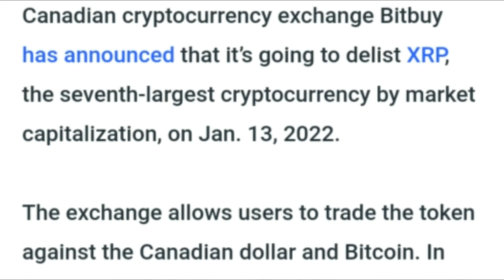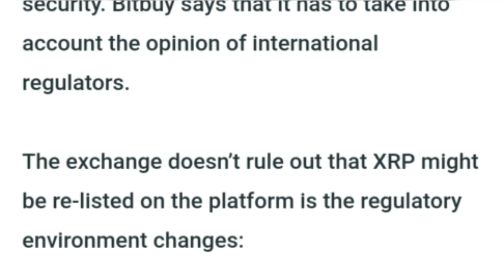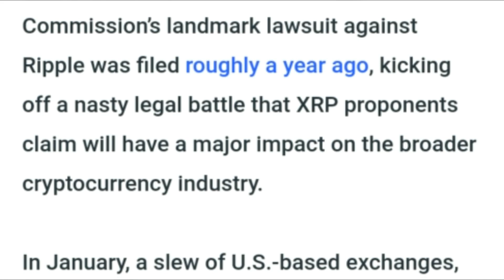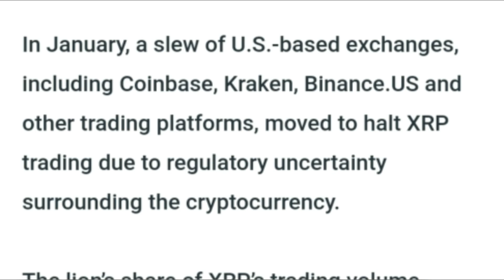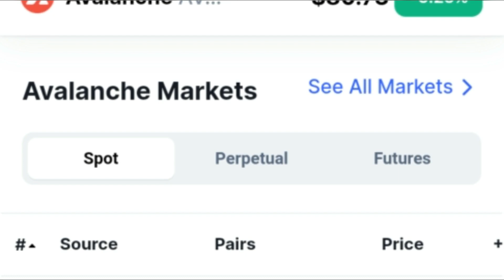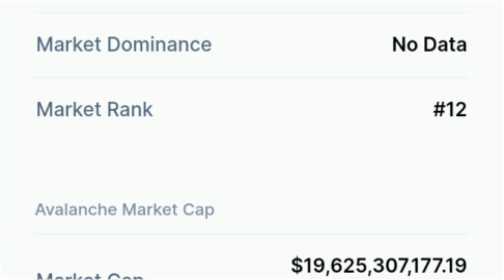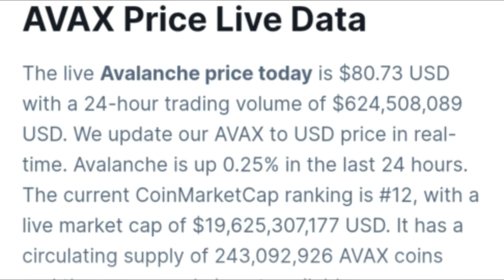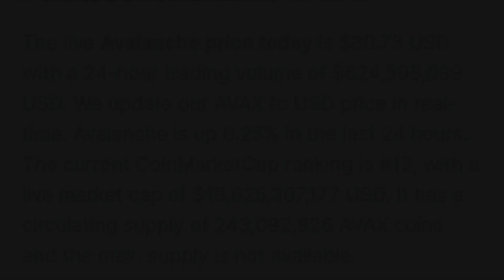RIPPLE NEWS NOW HUGE XRP RUMORS CONFIRMED, XRP NEWS TODAY! THIS CHANGES EVERYTHING, DECEMBER 15 2021